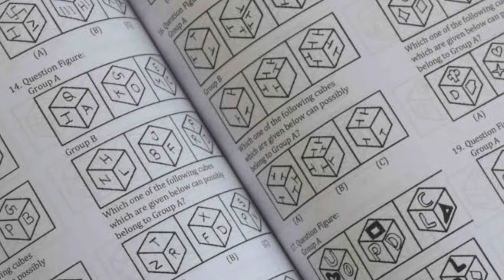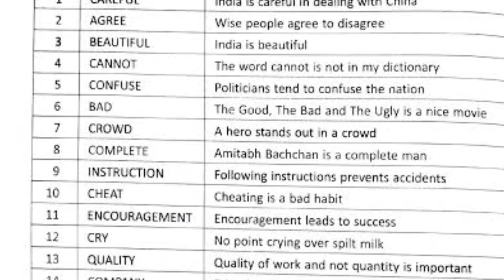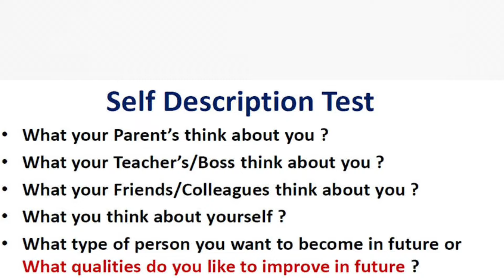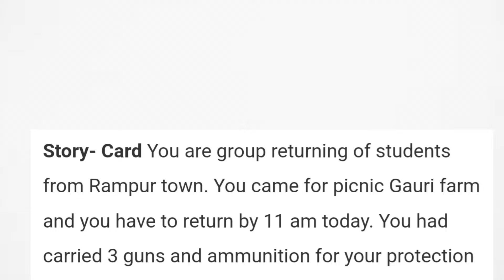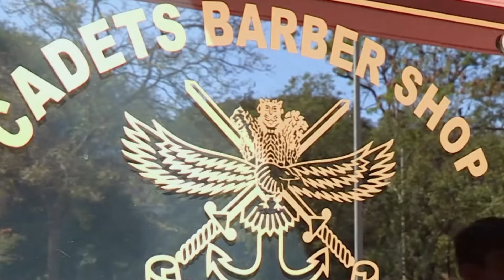5 Day of SSB Interview Process with full Explanation | Complete SSB INTERVIEW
The Service Selection Board (SSB) interview is a multi-stage process that evaluates candidates for the Indian Armed Forces

Jai hind ..